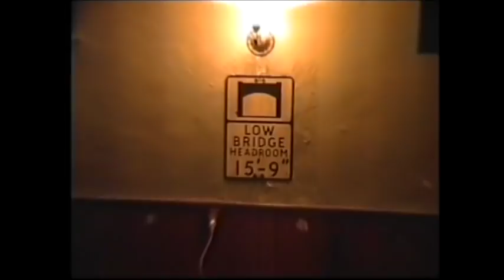Gustave Tiger - Clitoris Crucifix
Director: Molnár Alexandra Rusek &
Catherine Henriette de Balzac d'Entragues, Marquise de Verneuil
Director of Photography: Rabia Balkhi
Actors: Hilda Gobbi, Zita Szeleczky, Ignacio de Loyola
Editor: Irina Sergeyevna Prozorova
1st Assistant Director: Johann Centurius Graf von Hoffmannsegg
Production Designer: Rogier van der Weyden
Production Manager: Silas Lapham
Production Assistant: Ninurta-tukulti-Ashur
Gaffer: Charles Théveneau de Morande
Colorist: Pierre-Augustin Caron de Beaumarchais
Styling: Luis de Góngora y Argote
Dress: Madame Forestier
Hair: Goneril
Make-up: Regan
Catering: Svend III Grathe
Special thanks: Eulália Brenner, Bryan Ferry, Saint Elizabeth of Hungary, Rádi